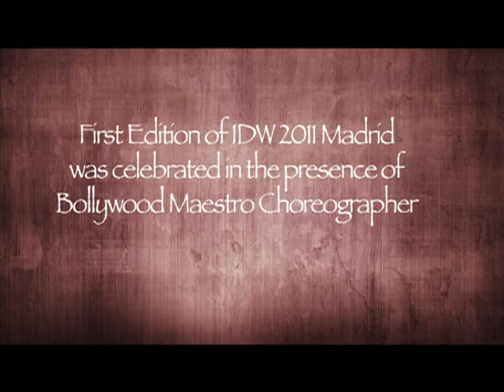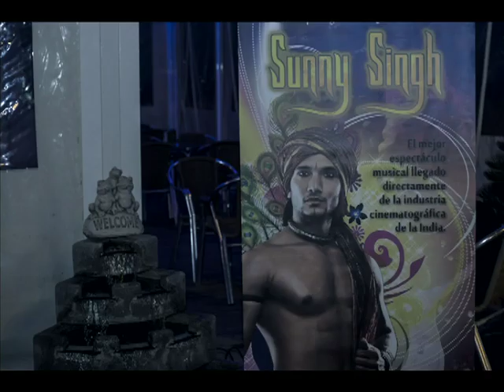DANCE FESTIVAL |BOLLYWOOD |SUNNY SINGH BOLLYGURU |BARCELONA |SPAIN |KATHAK |MAYURBHANJ | BOLLYFEST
Sunny Singh choreographer/actor/dancer from Bollywood (India), currently living in Spain. Created 3 successful Bollywood Musicals.
-Sunny Singh"s latest and most innovative show.
"BOLLYWOOD, COLOURS OF INDIA, RELOADED"
-Heart throbbing and high level choreographies.
-Funny, emotional, energetic, sensual and spectacular screenplay.
-Over 200 luxurious costumes made in Bollywood.
-Visual effects and captivating props.
-A showcase of the purest essence of Indian dances.
-Incredible reviews from the media.Rated 4 stars by many national newspapers.
See you all in the theatres.